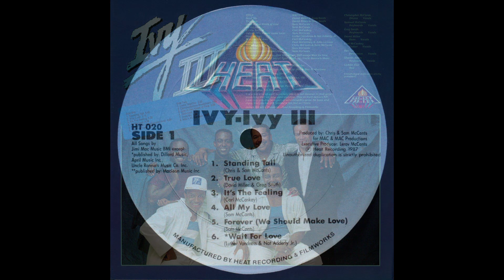Ivy - Send Me - Vocal '87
Title: Ivy - Send Me - Vocal
Band: Ivy
Song: Send Me
Version: Vocal
Style: Disco
Year: 1987
BPM: 109,4
Remark: -